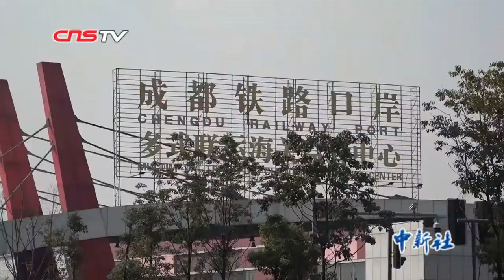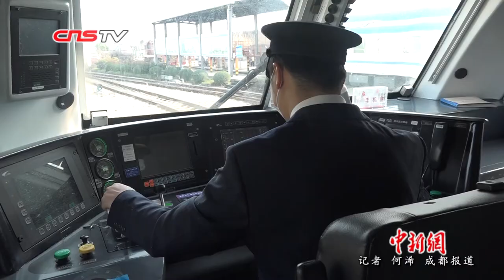疫情下的中欧班列开行量不降反增 多举措保障运输安全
始发于2013年的中欧班列（成都）是中国最繁忙的国际班列之一。新冠肺炎疫情发生以来，中国交通运输行业持续受挫。但截至2月17日，中欧班列（成都）2020年已开行198列，开行量不降反增，较去年同期增长80%，货物涵盖电子产品、汽车、服装、木材等。